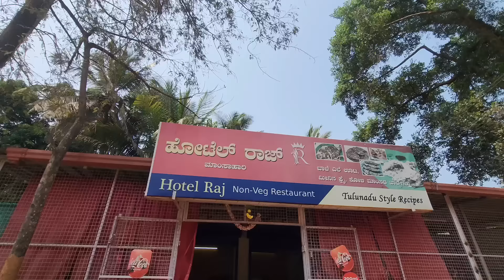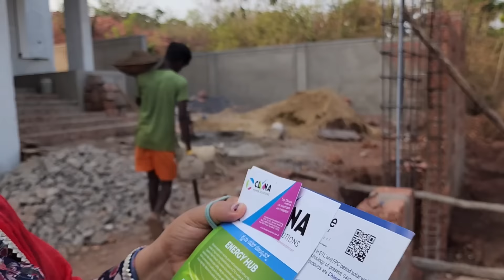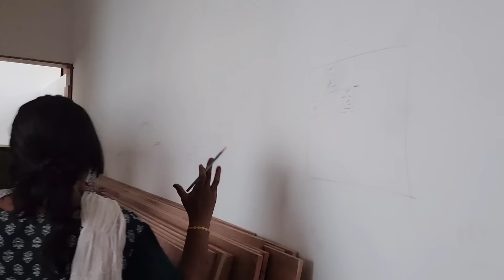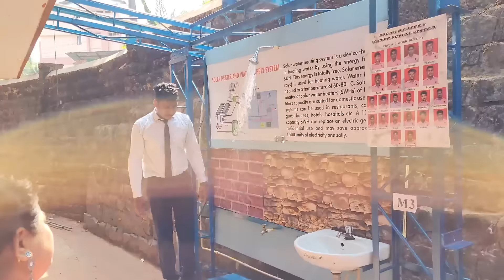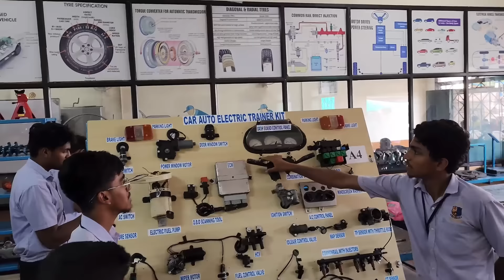ದೇವ್ರೇ 🤦‍♀️ಮನೆಯಲ್ಲಿ ಫುಲ್ ಗಡಿ ಬಿಡಿ, ಇನ್ನೂ ಟೈಮ್ ಇಲ್ಲ |ಪ್ಯಾಕಿಂಗ್ ಸ್ಟಾರ್ಟ್ | Kannada Vlog 2024